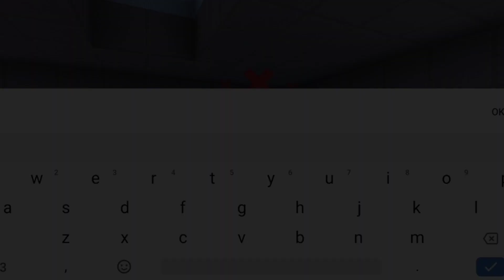PvP With subscribers! (VS) kuboom KUBOOM 3D: 🔫🔫